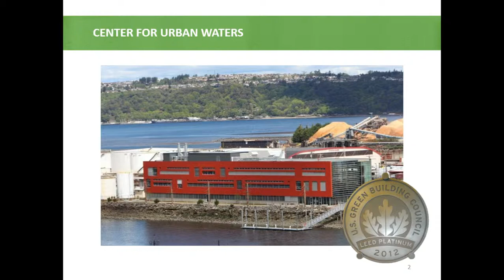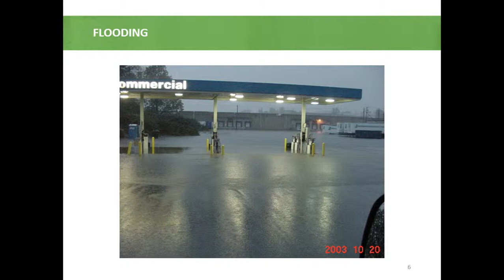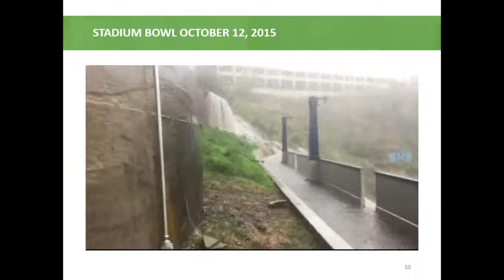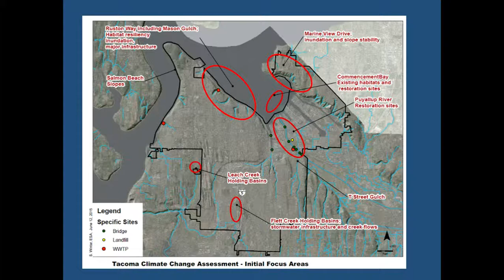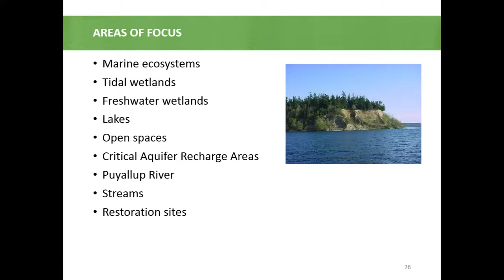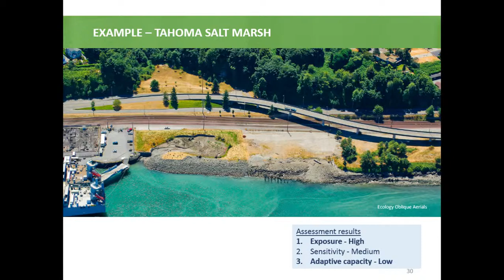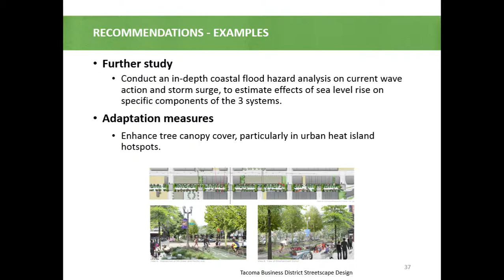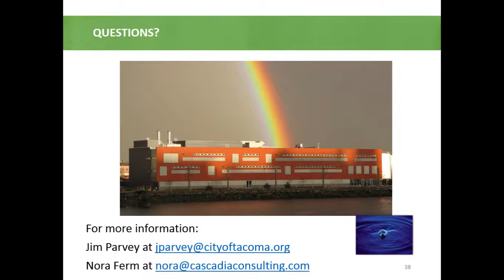City of Tacoma climate change resilience study: infrastructure, ecosystems and social systems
Nora Ferm,  Cascadia Consulting Group
Jim Parvey, City of Tacoma